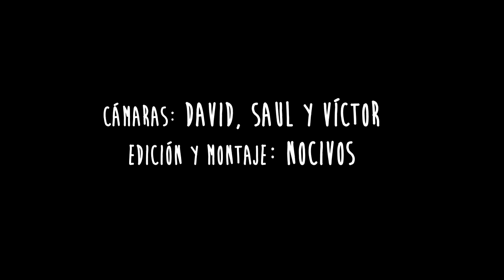Nocivos - Vértigo (Videoclip 2014)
Videoclip extraido del concierto "Punk Rock in Caborana II" e imágenes de la gira "Tiempo de Desastre".